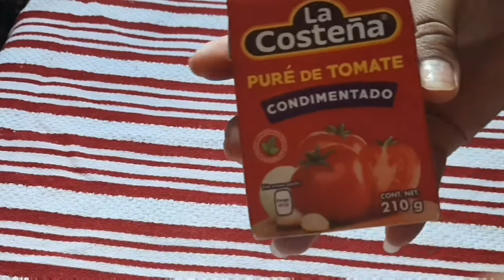PIZZA EN SARTÉN 🍕🤤👍 SIN HORNO 🙊👌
Hola, bienvenido a este vídeo 😘
Hoy te voy a enseñar a hacer una deliciosa pizza en sartén y lo mejor de todo es que no necesitamos horno.

PARA LA MASA:

- 1 1/2 taza de harina de trigo
- 10 gr de levadura fresca o 5 gr de levadura seca.
- 1 1/2 cucharadas de azúcar
- 2 piscas de sal
- 2 cucharadas de aceite
- 1/2 taza de leche

PARA LA SALSA:

- 1/4 de pieza de cebolla picada
- 1 botecito de puré de tomate (condimentado)
- 2 hojitas de laurel
- Sal
- Pimienta

INGREDIENTES PARA LA PIZZA (OPCIONAL):

- Queso pizzero
- Jamón
- Piña
- Longaniza
- Chiles
- Etc.

Comentame que tal te pareció la receta y te mandaré un saludo en mi próximo video 👌😘